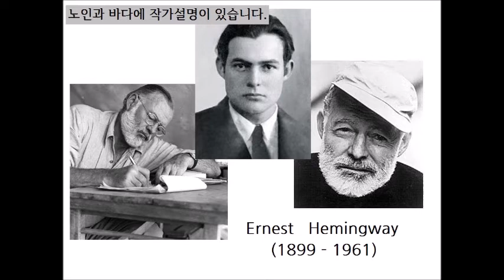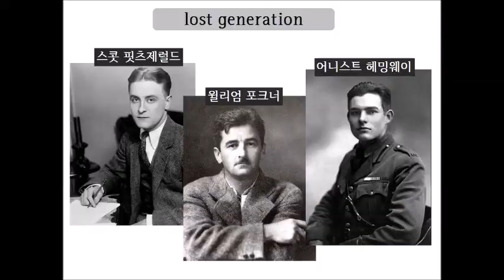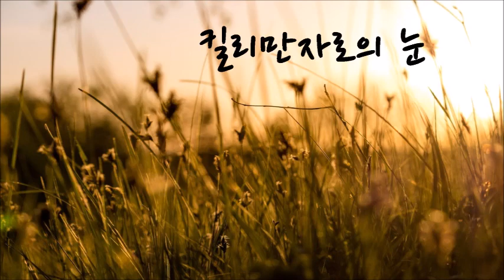킬리만자로의눈(헤밍웨이)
킬리만자로의눈 줄거리를 들려줍니다.
음악 : 그리이그 피아노협주곡 A단조 op.16